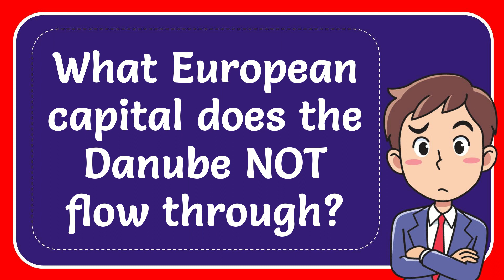What European capital does the Danube NOT flow through?